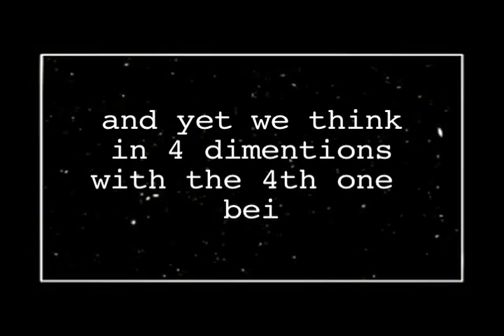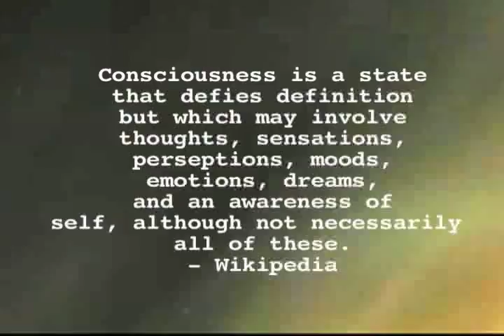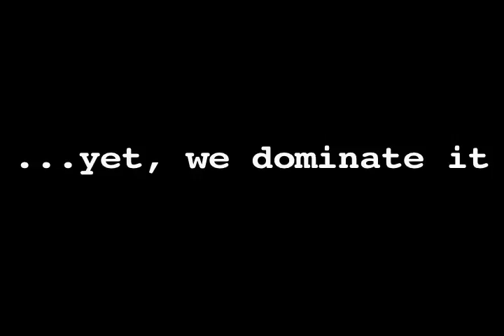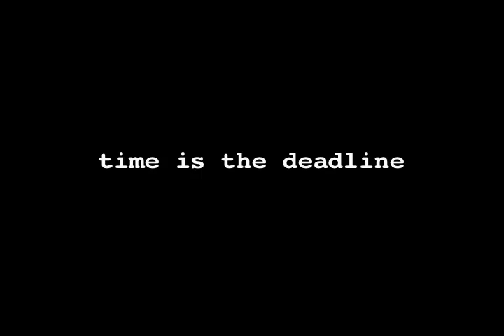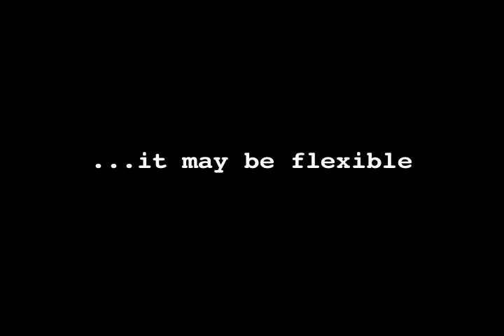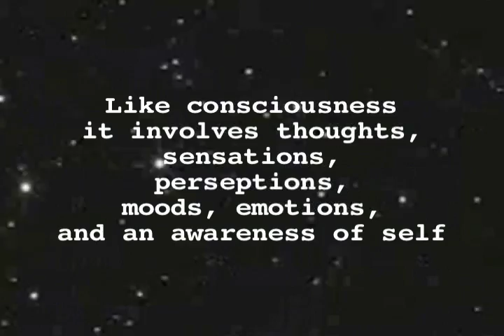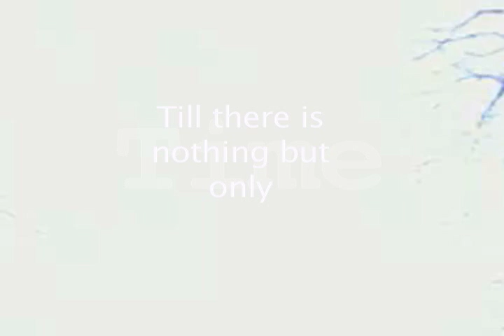Time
time subjective in relation to the time of the realm of the law of relativity  and history of civilization